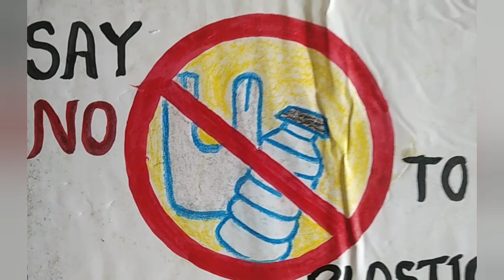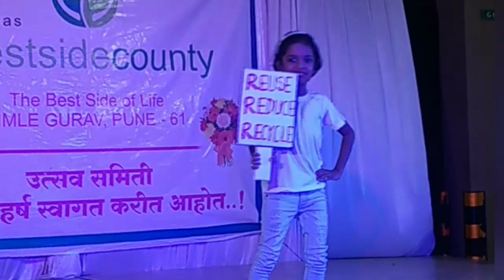Prize winning Dance performance for Ganapati festival|Tik Tik tik song